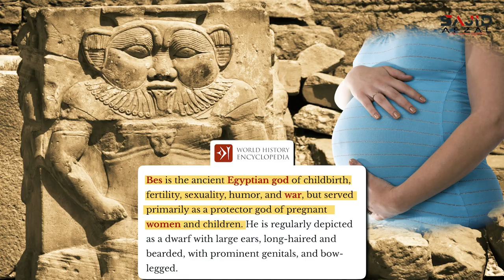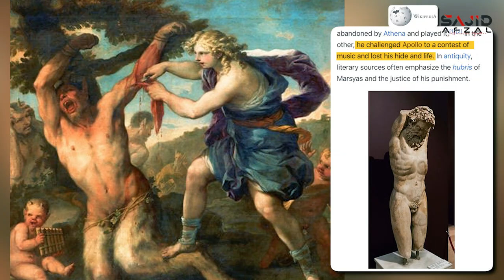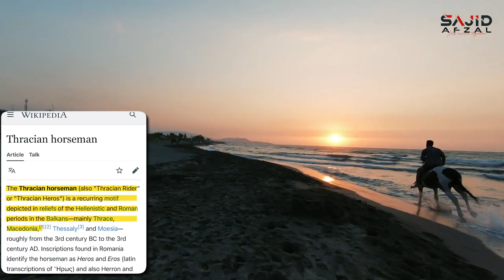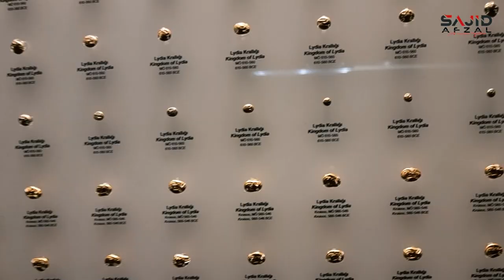Live The History | Topkapi Museum Turkey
Topkapı Palace Museum, Turkish Topkapı Sarayı Müzesi, museum in Istanbul that exhibits the imperial collections of the Ottoman Empire and maintains an extensive collection of books and manuscripts in its library. It is housed in a palace complex that served as the administrative centre and residence of the imperial Ottoman court from about 1478 to 1856. It opened as a museum in 1924, a year after the establishment of the Republic of Turkey. The Topkapı Palace Museum is notable not only for its architecture and collections but also for the history and culture of the Ottoman Empire that it recalls.

About 30 sultans ruled from the Topkapı Palace for nearly four centuries during the Ottoman Empire’s 600-year reign, beginning with Mehmed II. He ordered the construction of the palace in the late 1450s, several years after conquering Constantinople (Istanbul), the capital of the Byzantine Empire, in 1453. Medmed took up residence in 1478, and after his death three years later, successive sultans renovated and expanded the palace frequently, resulting in the palace’s medley of changing Islamic, Ottoman, and European architecture styles and decoration. The immense Topkapı Palace housed 1,000–4,000 inhabitants, including up to 300 in the harem.

Mehmed’s original layout, which consisted of four consecutive courtyards surrounded by high walls, remains. Each courtyard served different purposes and was separated by a gate that incrementally restricted entry, culminating in the most-private third and fourth courtyards. The palace’s surviving buildings are generally low, one- to two-story structures that changed functions throughout the centuries, so that some buildings, particularly in the harem, are not always clear in their purpose.

The first courtyard (sometimes called the Outer Courtyard) is the largest and only public courtyard. During the reign of the Ottoman Empire, any unarmed person could enter through the Imperial Gate. The courtyard’s open space made it ideal for ceremonies and processions, and it was likely the most bustling of the palace’s squares. Traces of workshops for Topkapı’s artists and artisans—carpenters, tailors, calligraphers, and other guilds—still survive.

decorations found throughout the Topkapı Palace is evident in the first courtyard. For example, Hagia Eirene, which was originally a church during the Byzantine Empire and served as an armory where weapons could be repaired (called a cebehâne) during the Ottoman Empire, features a characteristically austere Byzantine brick façade. In the same courtyard, the iconic Gate of Salutation, or the Middle Gate, recalls medieval European fortresses with its pointed towers and crenelated walls. The Tiled Pavilion, on the other hand, shows the influence of the Persian Timurid style with its polychrome-tiled iwan, a large vaulted hall enclosed on three sides. The pavilion likely once had a sand floor for jereed tournaments, a traditional Turkish equestrian sport, but it now houses the imperial collection of Turkish ceramics.

courtyard, also called Divan Square, which was the administrative centre of the palace. Only official visitors and members of the court could enter the space. Council members met several times a week to discuss state affairs in the Domed Chamber (sometimes called Council Hall). The grand vizier (chief minister) led state meetings, and the sultan sometimes listened in through a grilled window from a small room within the adjacent Tower of Justice, the palace’s tallest structure. Council members could not see the sultan, but they would have been aware of his possible attendance. The tower’s Neoclassical lantern also offered the sultan a view of the entire palace and thus served as a reminder of the sultan’s omnipresence not only in the court but in the daily life of the complex.